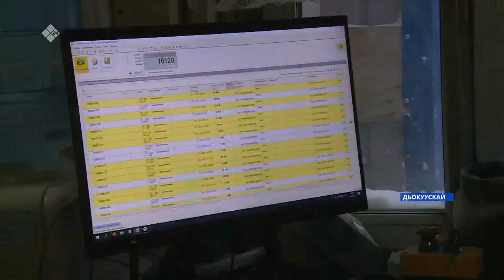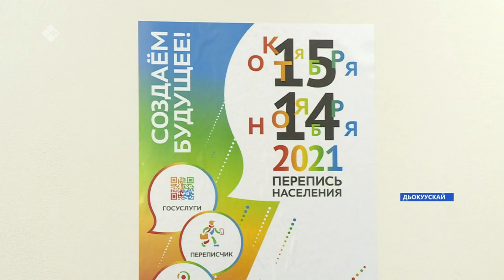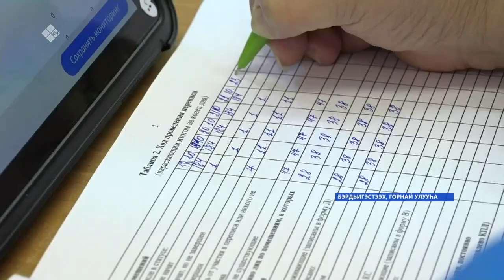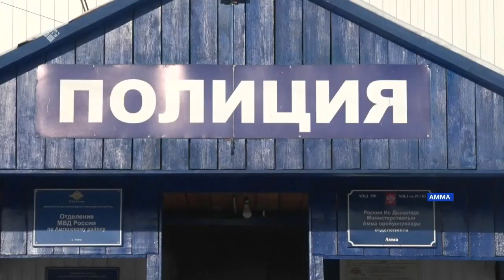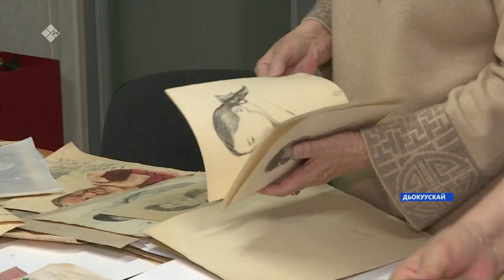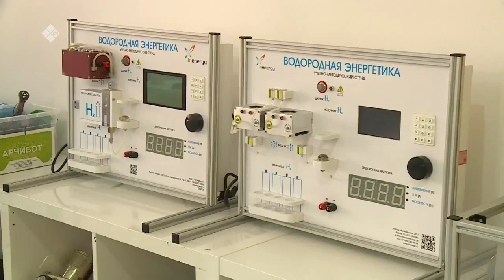«Саха сирэ» информационнай биэрии. Сэтинньи 10 күнэ 18:00ч.